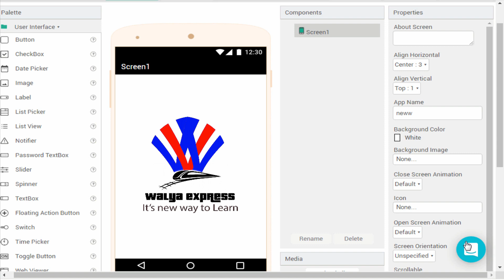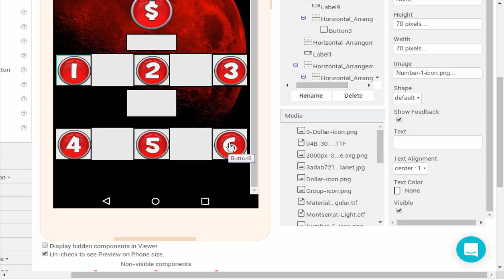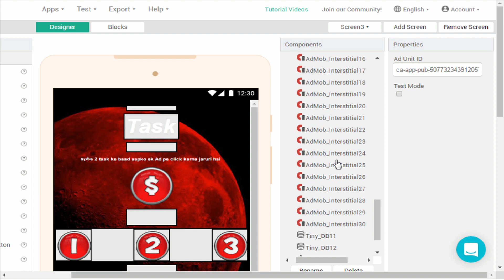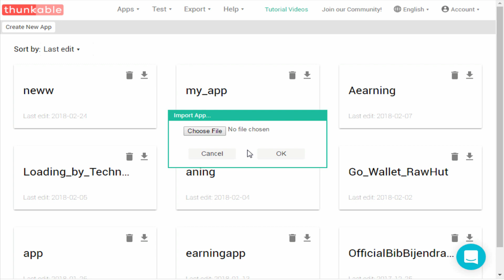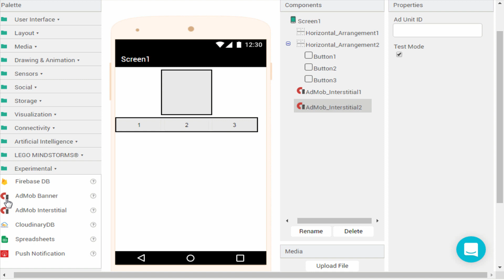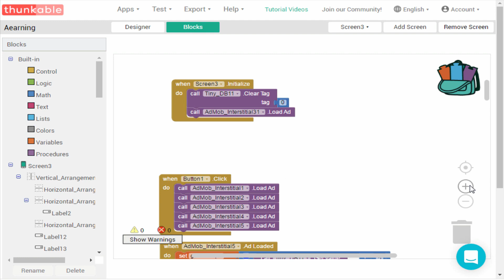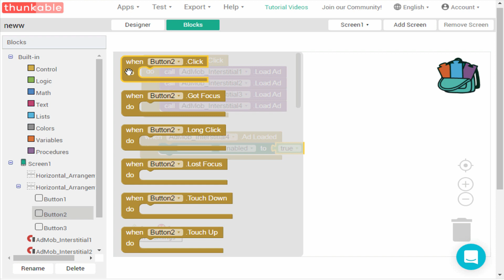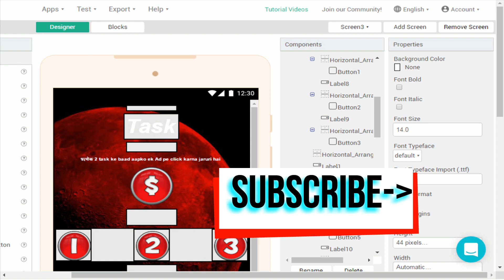How to Make Android Earning App - Download App & .aia File - Thunkable #5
Hello friends, es video me hamne ek earning aap banae ki kosisi ki hai. agar aap ye video dekhlete hai to aap v android app earning wale banane ka sikh lenge. Yaha Thunkable ke es earning app ke .aia file v diye gaye hai, jisko aap change karke khud ka earning app v bana sakte hai.

1. Swipe Elite 2 Plus(Rs.4890)
2. Xolo Era 2 4G With VoLTE(Rs.4555)
3. Lenovo A1000 (Rs.4300)
4. iVooMi Me4 - 4G VoLTE(Rs.3499)
5. iVooMi Me5 - 4G VoLTE(Rs.4499)

1. Swipe ELITE Sense 5999
2.Redmi 4A 5999
3. Redmi 4 6999
4. Redmi 4 8999
4. Coolpad Note 3S 9199
5. Moto E4 Plus 9999
6. Lenovo K6 Power 9999
7. Micromax Infinity

10.or G (Beyond Black,4GB)
Mi A1 14999
1. Lenovo K6 Power 10,999
2. Redmi note 4 3GB/4GB 10999 / 12999
3. Redmi 4 10999, 4GB/64GB
4.Moto G5 11999

1.Nokia 6 14999
2. Lenovo Z2 Plus 64GB 17499
3. Moto G5 Plus 15999
4. Xiaomi Mi Max 2 16999

1. Oneplus 3T 64GB 29999
2. OnePlus 3 64GB 27999
3. Samsung Galaxy C7 Pro 25990

1. Samsung Galaxy S8
2. Samsung Galaxy S8 Plus
3. Oneplus 3T 128 GB 34999
4. Apple iphone 7 59499
5. Apple iphone 7 Plus 70899
6. Galaxy S7 Edge 50900
7. Galaxy S7 43400
8. Huawei P9 39999